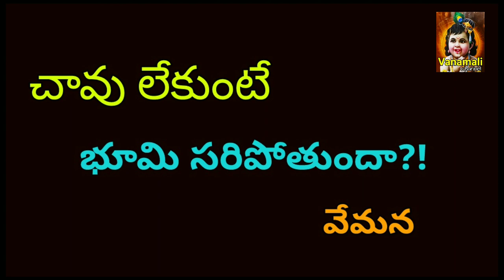Chavulekunte వేమనపద్యాలు (10)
Poem Name: Chavulekunte
Author: Vemana
Singer: Marrapu Ramakrishna Alias  Ramakrishnananda
Composer: Marrapu Ramakrishna
Keyboard: Sriram
Publisher & Organizer: Vanamali